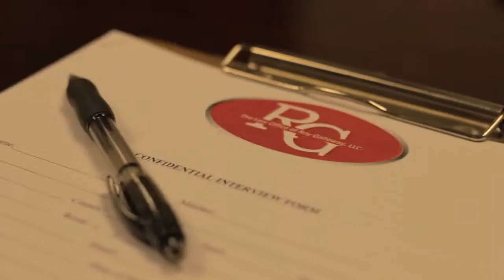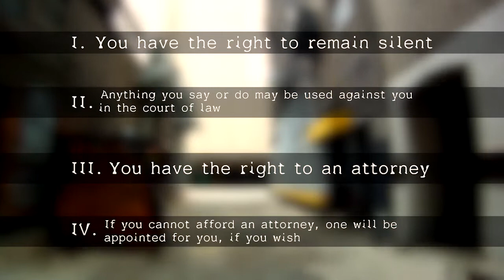Should I Talk To Law Enforcement Without An Attorney?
Roy Galloway addresses how Miranda Rights actually work and why you should never talk to police without an attorney present in this video focused on your rights during an interrogation.

If you find yourself in a situation in which you need to talk with police, be sure to have an experienced attorney on your side.